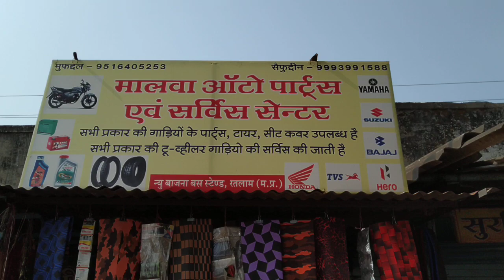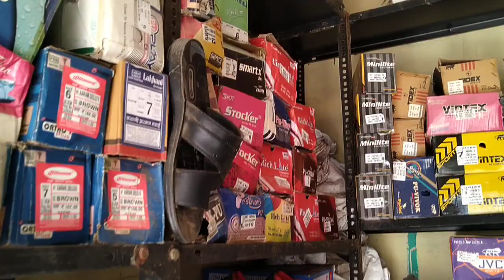Malwa auto service centre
मालवा ऑटो पार्ट्स

एवं सर्विस सेन्टर

सभी प्रकार की गाड़ियों के पार्ट्स, टायर, सीट कवर उपलब्ध है सभी प्रकार की टू-व्हीलर गाड़ियों की सर्विस की जाती है